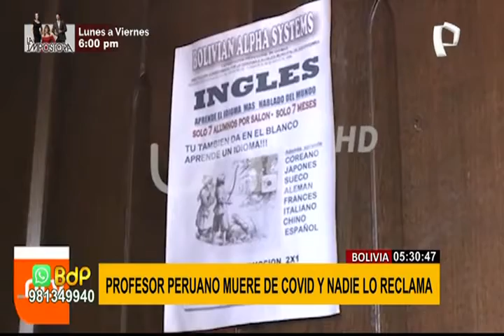Profesor peruano muere de covid en Bolivia: su cadáver permanece tres días en una oficina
Los vecinos del edificio donde se encuentra el cuerpo, están preocupados porque las autoridades no retiran el cadáver y solo lo embalsamaron.